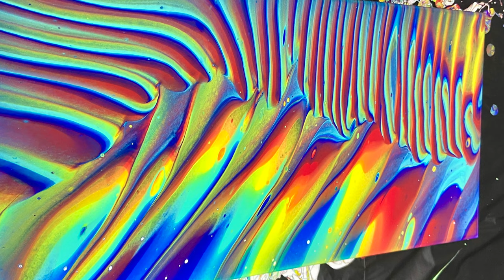Fluid Art COMPILATION! (7 Colorful Paintings) Satisfying Video!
Satisfying video here, sit back, relax and unwind while you watch this compilation of 7 amazing and colorful acrylic pour paintings! Some awesome fluid art techniques for you to try for yourself if you haven't already!
All my mixtures are the same at roughly 1/3-1/4 paint to floetrol ratio. I use liquitex basic acrylic paint. I use floetrol as my pouring medium. Most all my colors are custom mixed.
If you’re interested in purchasing any of my work and helping future experiments please visit my